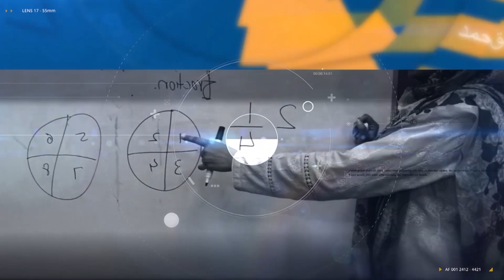کنگڈم اردو موور میں واحد اور جمع کی اساتذہ کے لیے ویڈیو